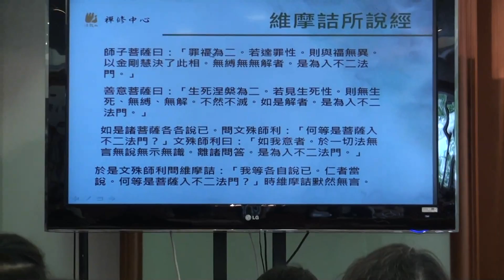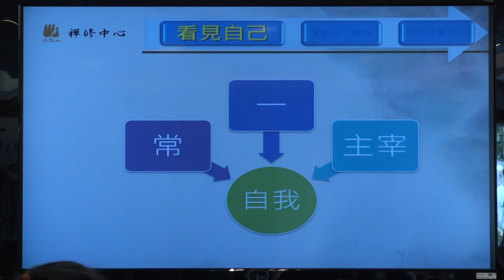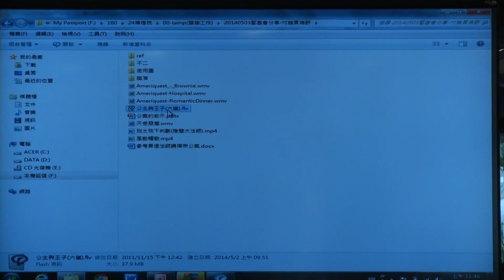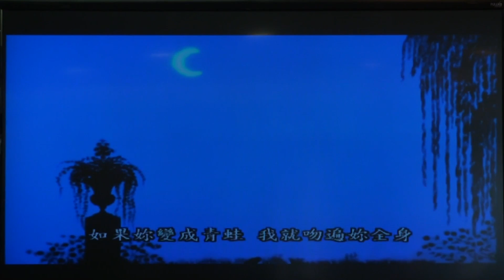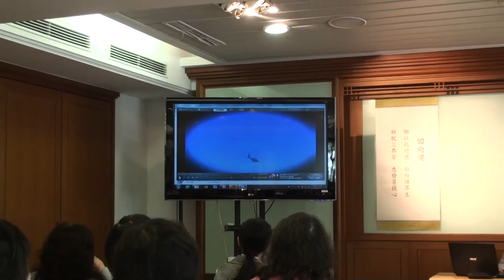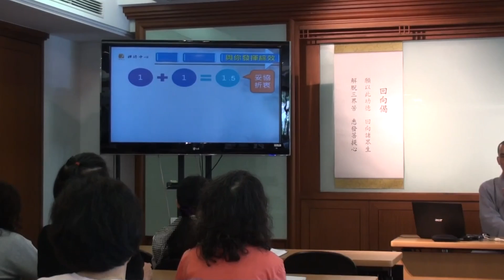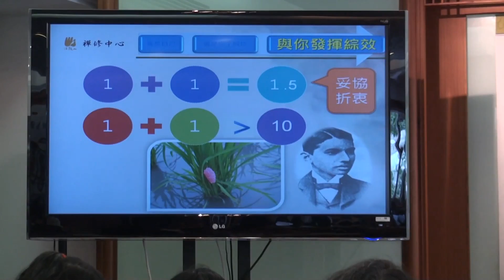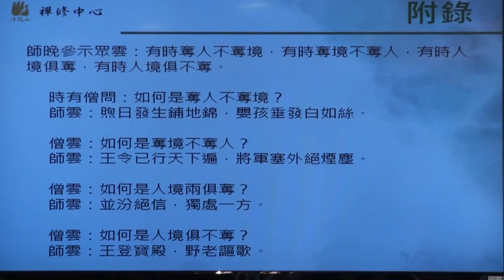[聖嚴法師經典講座] 常啟法師主講-付錢買燒餅~公案的啟示(2/2)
[聖嚴法師經典講座] 常啟法師主講-付錢買燒餅~公案的啟示
(片中引用之資料皆為教學所需)